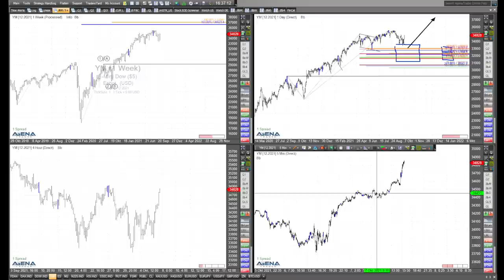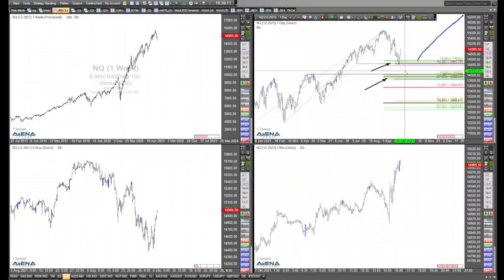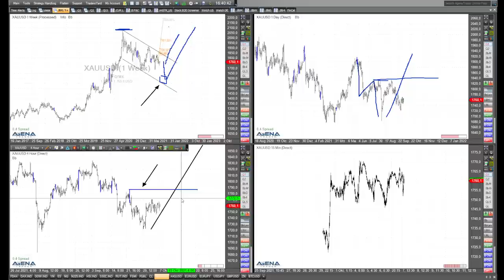Rüdiger Born: Indizes und Gold - und 18:30 Uhr Boom & Bust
Im folgenden Video blicke ich auf die aktuelle Lage und Chancen in den Indizes und bei Gold. Wichtig: Verpassen Sie heute nicht die Sendung "Boom & Bust" mit dem Titel "Aktienmärkte: Ist die Party vorbei - stürmische Zeiten voraus?". Dort werde ich LIVE mit Markus Fugmann und Roland Ulrich sprechen. Hier dazu der Link zum Video. Sie können den Link jetzt bereits öffnen und dann ab 18:30 Uhr zuschauen!